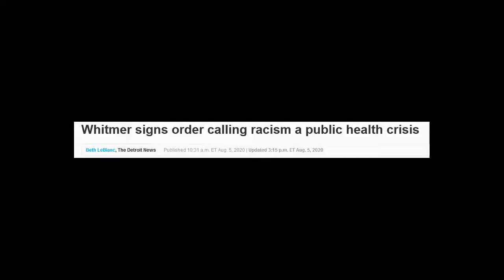Re Gov. Whitmer: Racism Is NOT A Public Health Crisis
In this video, Mr. Watson explores a claim empowered an executive edict issued by Gov. Gretchen Whitmer which contends that racism is a "public health crisis." He explains why such a claim makes no sense and, instead, confuses basic precepts of human nature as instances of injustice when, in all reality, they simply make us who we are.